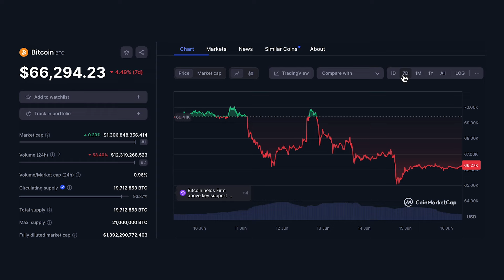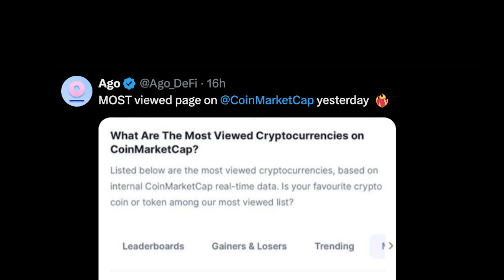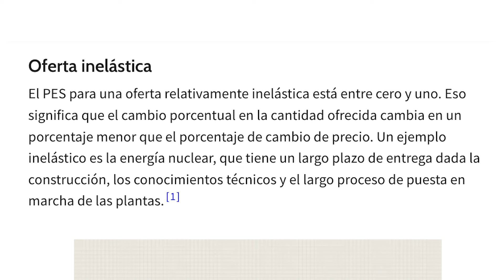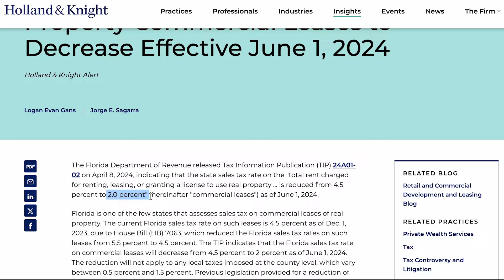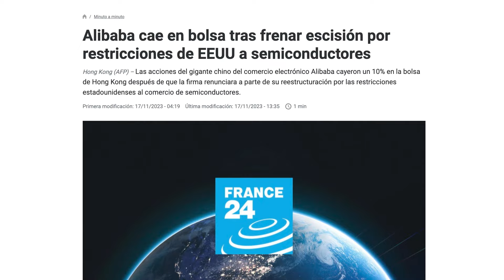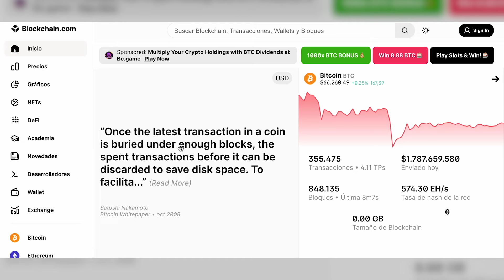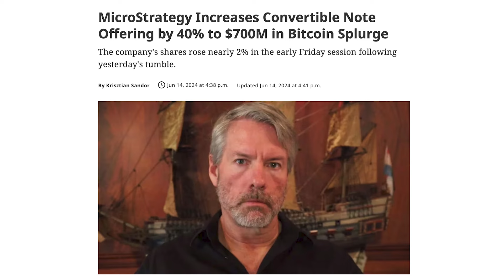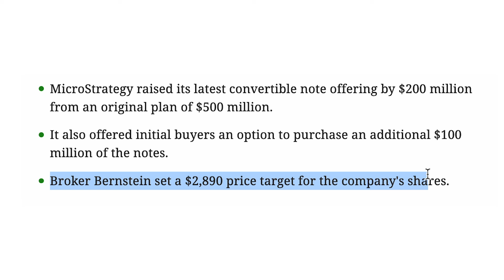“NO ES TARDE PARA HACERTE MILLONARIO CON BTC” Michael Saylor predice el futuro de Bitcoin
“Bitcoin va a hacer MultiMillonarios en los próximos años, es inevitable, el precio va a seguir subiendo año tras año y la adopción masiva no ha hecho más que empezar”

El famoso inversor Michael Saylor ha vuelto a pronunciarse a favor de Bitcoin, después de ver como este activo continúa ganando popularidad en los EEUU y como cada vez más instituciones entran al mercado.

Sin embargo, la presión regulatoria y la falta de subidas post Halving, ha hecho saltar las alarmas a muchos inversores que están empezando a entrar al mercado y les preocupa que pueda ser demasiado tarde para invertir en BTC…

01:06 AGO (Sponsor)
01:53 Bitcoin el Mejor activo
09:05 Es tarde para invertir en Bitcoin
11:23 Saylor apuesta por BTC
12:43 Cierre